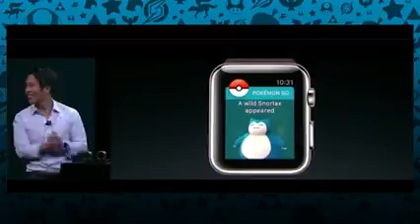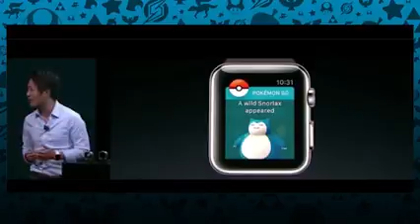Super Mario on Phone